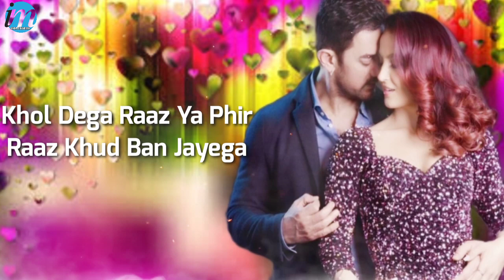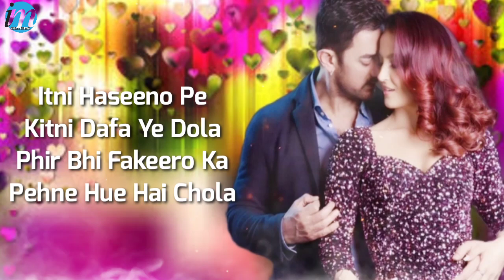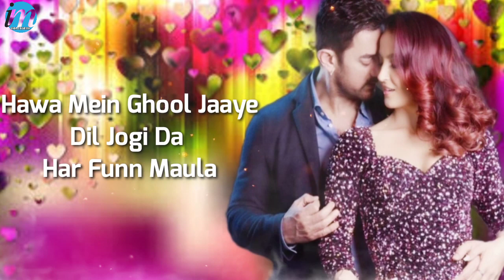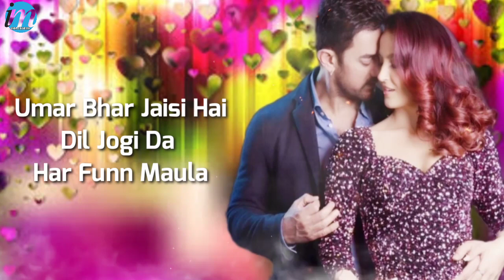Har Funn Maula Lyrics | Koi Jaane Na | Aamir Khan | Elli A | Vishal D Zara K Tanishk B Amitabh B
Har Funn Maula हर फन मौला Lyrics from Koi Jaane Na is Latest Hindi song sung by Vishal Dadlani, Zara Khan and this brand new song is featuring Aamir Khan, Elli AvrRam. Har Fun Maula song lyrics are penned down by Amitabh Bhattacharya while music is given by Tanishk Bagchi and video is directed by Amin Hajee.

Har Funn Maula Song Details:
Song: Har Funn Maula
Movie: Koi Jaane Na
Singer: Vishal Dadlani, Zara Khan
Lyrics: Amitabh Bhattacharya
Starring: Aamir Khan, Elli AvrRam
Label: T-Series

Har Funn Maula Lyrics

Haadson Ke Is Shehar Mein
Aaj Koyi Aayega
Khol Dega Raaz Ya Phir
Raaz Khud Ban Jayega

Raat Ki Aagosh Mein Ye
Raaz Rehne Dijiye
Kijiyega Kal Khulasa
Aaj Rehne Dijiye

Hai Koyi Parwana Yahan
Jo Jaan Pe Apni Khelega
Aashiqui Mein Hoke Fanna
Baahon Mein Shama Ko Le Lega

Itni Haseeno Pe
Kitni Dafa Ye Dola
Phir Bhi Fakeero Ka
Pehne Hue Hai Chola

Itar Ki Sheeshi Hai
Jahan Bhi Khul Jaaye
Hawa Mein Ghool Jaaye
Dil Jogi Da Har Funn Maula

Aaye Toh Kayi Karne Idhar
Dil-E-Bekarar Ki Dawa
Shab Se Shehar Hote Hi Magar
Baari Baari Saare Ho Gaye Hawa

Shab Ke Andhere Mein
Jannat Dikhane Wala
Main Toh Sawere Bhi
Dil Na Dukhane Wala

Ye Meri Baahon Mein
Raat Jo Guzre Wo
Umar Bhar Jaisi Hai

Har Funn Maula

do S.L.S.
S-subacribe
L-like and👍
S-share 📲